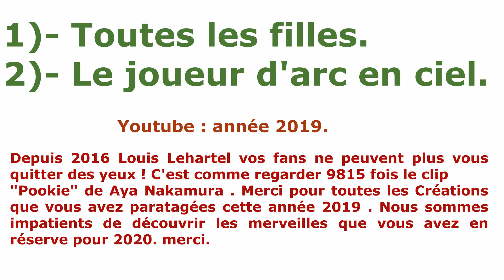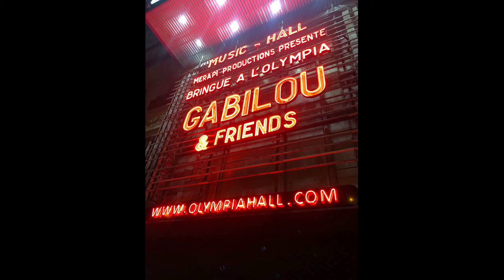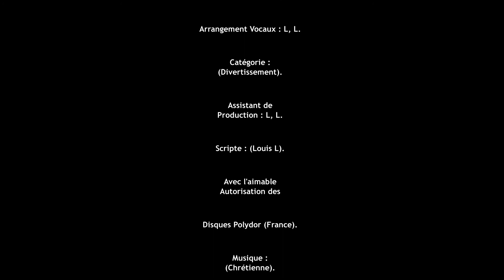(GABILOU)-TOUTES LES FILLES.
1)- TOUTES LES FILLES    - (1973)   (N. Bocrodon / J. Salat )   (Enregistré à Paris France)
2)- LE JOUEUR D'ARC EN CIEL -(1981) (Jean-Paul Cara /J. Gracy) (Enregistré à Paris France)

Réalisation Vidéo + Montage images d'archives : Louis Lehartel
Photos : internet , Jean-Claude Soulier, Louis Lehartel
(Conservation des archives Audios) : L. L.

PAPEETE   -   TAHITI  /   FRENCH  POLYNESIA.